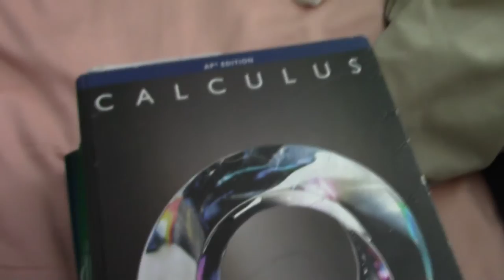War Song of the Large Feline Paternal Figure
Asians without A's are Sins